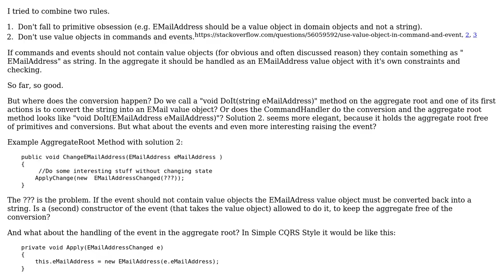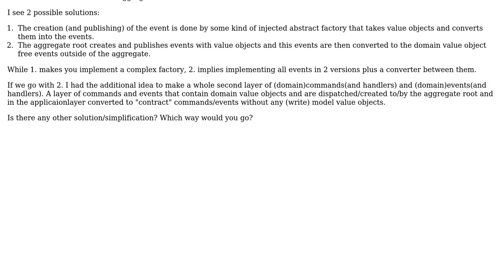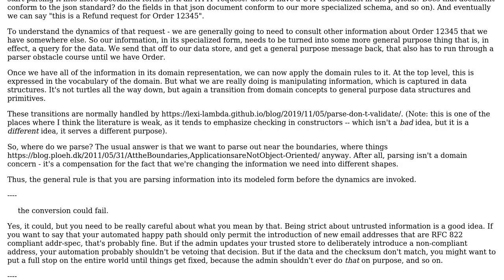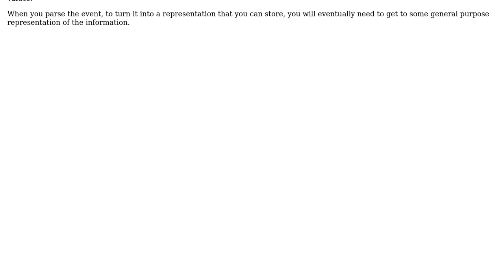Primitive obsession, value objects, Commands, Events and where to convert (2 Solutions!!)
Primitive obsession, value objects, Commands, Events and where to convert

With thanks & praise to God, and with thanks to the many people who have made this project possible! | Content (except music & images) licensed under CC BY-SA | Music | Images & others | With thanks to user VoiceOfUnreason user Robert Brautigam user Hothie and the Stack Exchange Network Trademarks are property of their respective owners. You are responsible for your own actions.